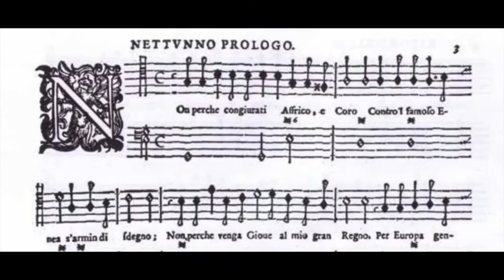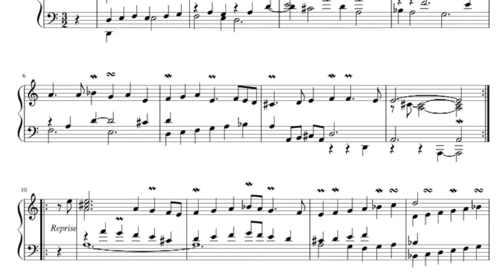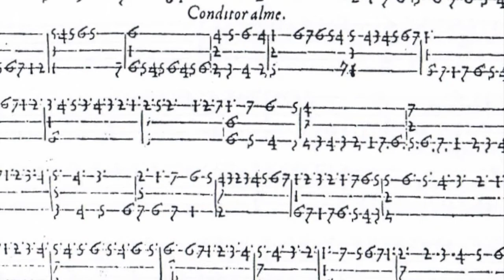Dia Europeu de la Música Antiga 2021: Les compositores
Presentació a càrrec dels alumnes d'Història de la música del conservatori sobre algunes de les compositores més rellevants de l'Edat mitjana, renaixement i barroc europeu, en motiu del Dia Europeu de la Música Antiga.